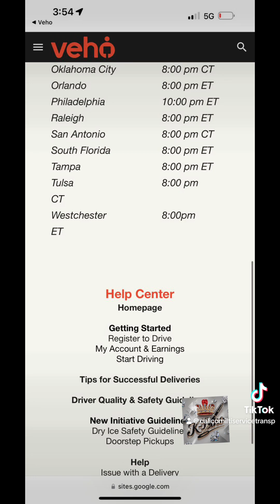Veho driver pa nan tout state verifye pou wè si paw la